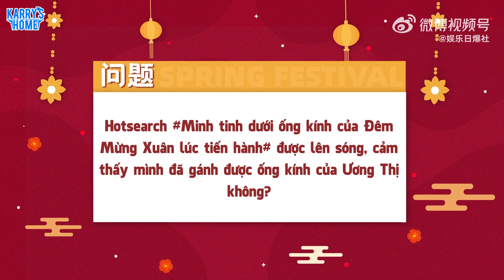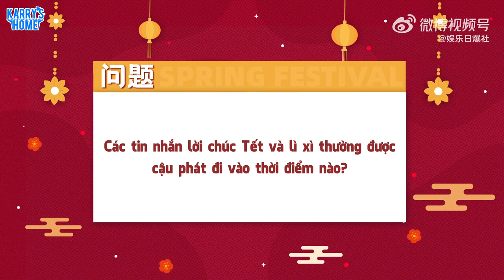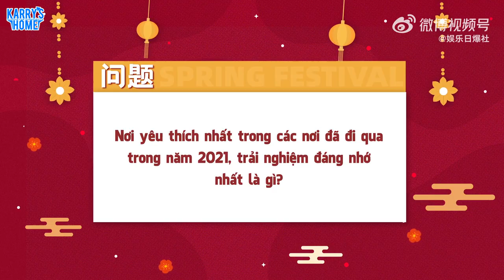[Vietsub | Phỏng vấn Tết 7] Vương Tuấn Khải: Kỹ thuật chơi mạt chược của mình tuổi muỗi à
💙 Translators: Mynz, Kim
💙 Timer: Lam
💙 Typesetter: Mỏng
💙 Edit +Encode: Meomeo